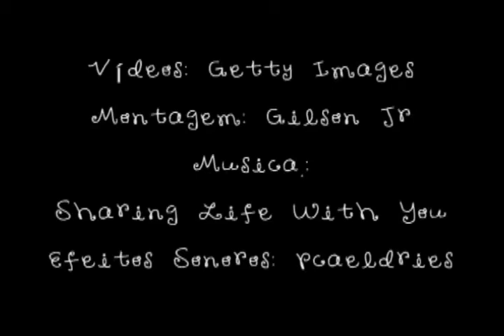A Grande Ideia Brasil (16º programa: 22/08/12)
16º e último programa A Grande Ideia Brasil, exibido no Canal Brasil em 22 de Agosto de 2012.
Neste programa foram exibidos os melhores vídeos escolhidos pela curadoria e pelo público:
- "Pequenas Mentiras", de Gilson Fagundes Júnior
- "Arrivée de la Couleur", de Bruna Sanches

Menções Honrosas:
- "Ordem e Progresso" e "Samba é Madeira", de Fernanda Vogas e Xabier Monreal
- "A maravilhosa máquina de reescrever", de Joel Mozart
- "Vacuum Killer" e "Outra Alice", de Dayane Gomes

Apresentação: Pedro Colombo